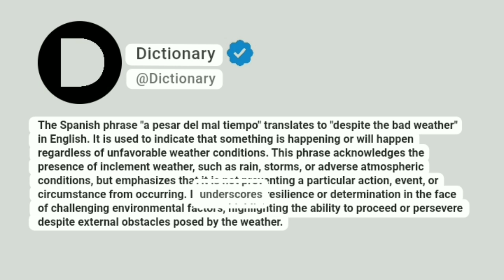A pesar del mal tiempo Meaning In English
The Spanish phrase "a pesar del mal tiempo" translates to "despite the bad weather" in English. It is used to indicate that something is happening or will happen regardless of unfavorable weather conditions. This phrase acknowledges the presence of inclement weather, such as rain, storms, or adverse atmospheric conditions, but emphasizes that it is not preventing a particular action, event, or circumstance from occurring. It underscores resilience or determination in the face of challenging environmental factors, highlighting the ability to proceed or persevere despite external obstacles posed by the weather.